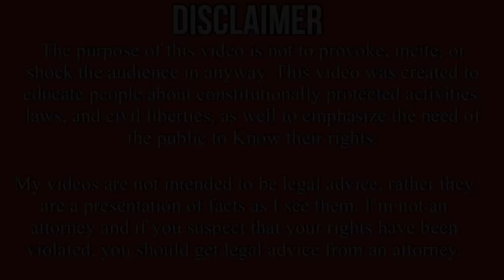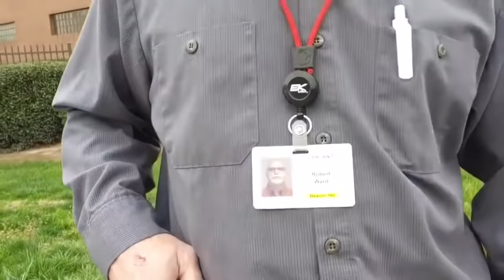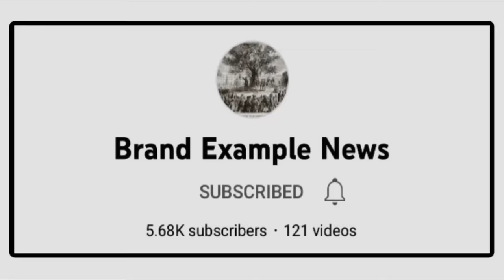Security Guard Tells Man He Can't Film From A Public Sidewalk - 1st Amendment Audit